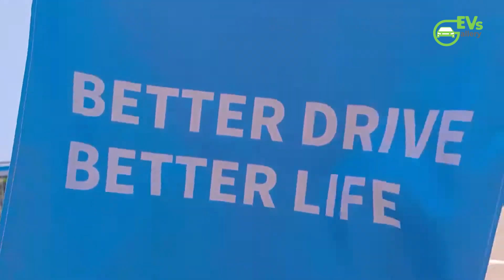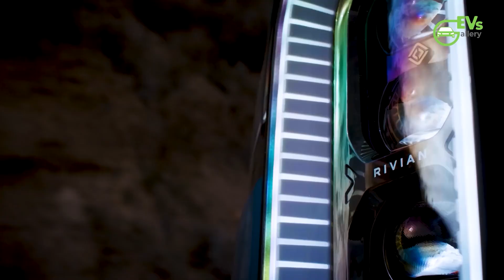Inside Mexico's EV Price War: BYD, JAC, and SEV